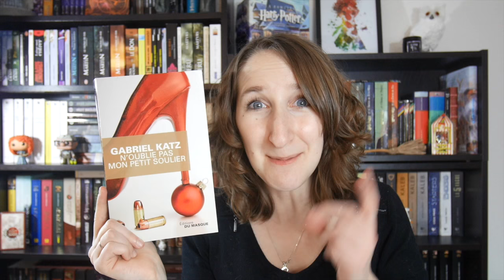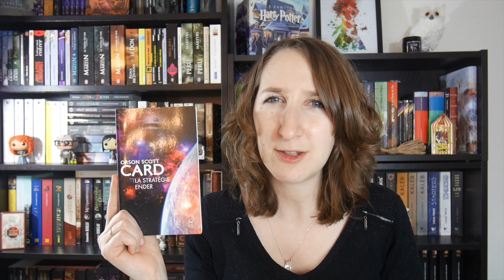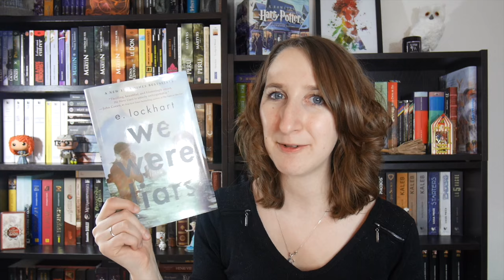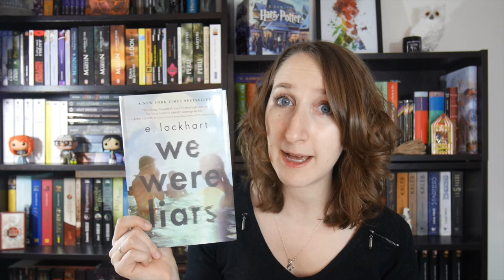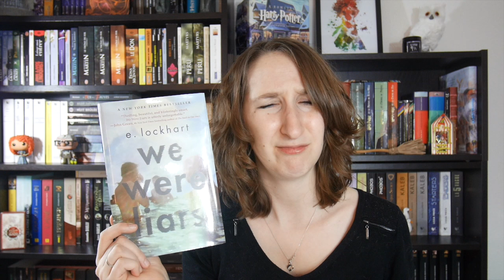Point lecture - 11.01.2016 (Gabriel Katz, Orson Scott Card, E. Lockhart)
Je vous retrouve pour mes dernières lectures de l'année 2015

Pour info :
Le lien goo.gl vous renvoie directement sur le site marchand de la Fnac, pour que vous ayez toutes les infos (prix, ibsn, disponibilité..) à votre disposition. Je ne vais pas vous le cacher, je touche une commission sur les ventes effectuées.
Mais, si vous en avez la possibilité, soutenez l'économie locale et achetez dans une librairie indépendante. La mienne s'appelle "L'Ill aux trésors" et se trouve à Illkirch. Et la vôtre ? :)